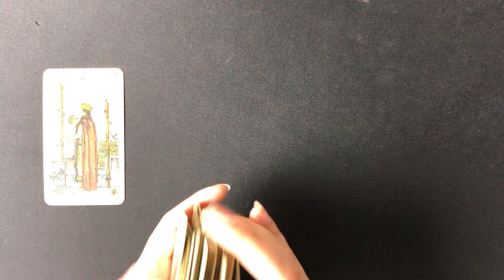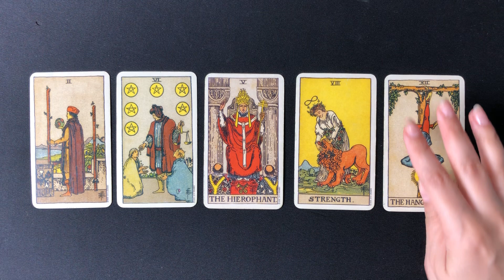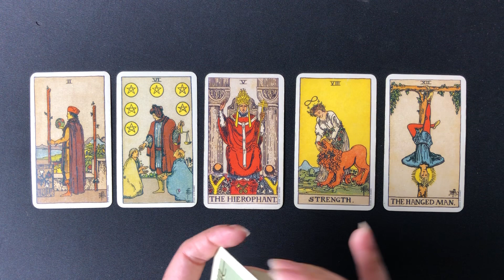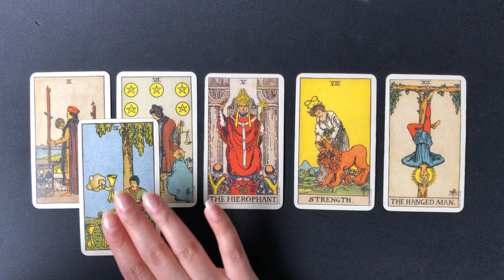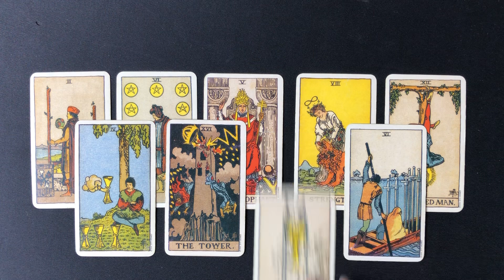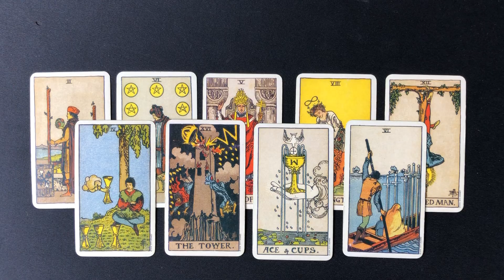Quick energy update 💚 Their feelings & thoughts 💚 Hindi-Urdu 💚 Timeless Tarot 💚